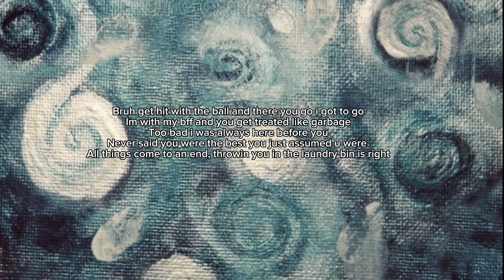Laundry Bin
Produced by sam and lyndsay
Written by sam and lyndsay